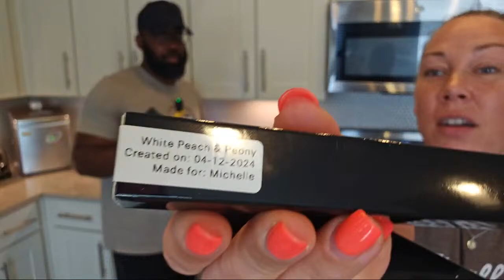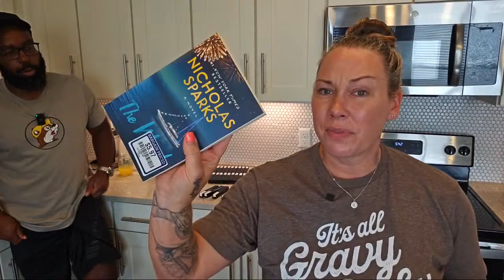THIS IS NOT WHAT I WAS EXPECTING WHEN I GOT HERE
and here is herve Loucindi sight:
Herveloucindi.com

Best smelling perfumes ever:
Herveloucindi.com

These are the Garden of Life vitamins I take:

Mailing:
981 Highway 98 E